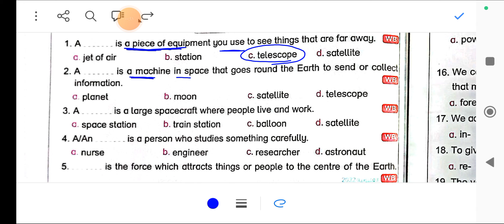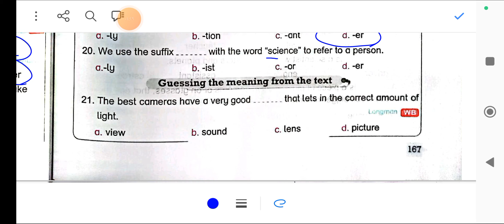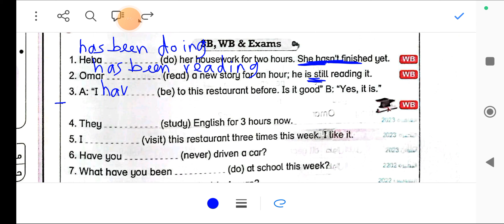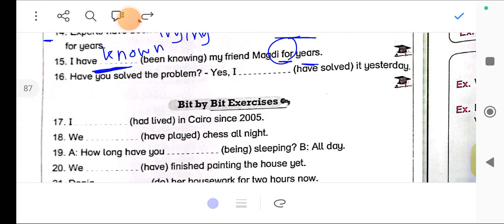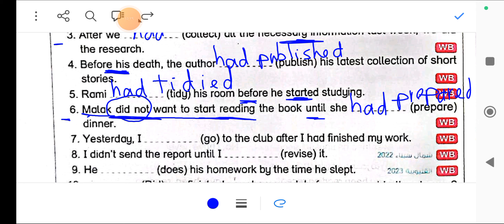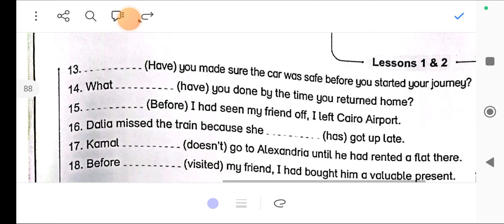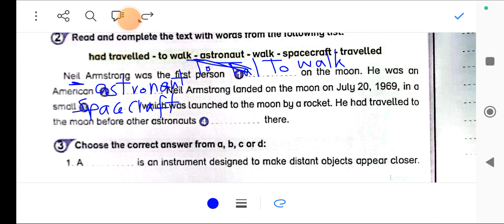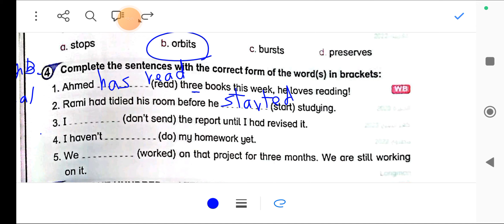حل كتاب بيت باي بيت للصف الثالث الاعدادي 2024 الوحده العاشره unit 10 الدرس الاول والثاني lesson 1/2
حل تدريبات يونت 10 كتاب بيت باي بيت للصف الثالث الاعدادي الترم الثاني